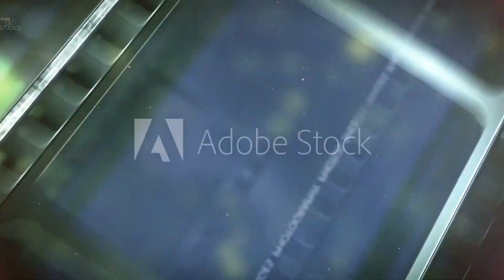Terminator: Dark Fate Trailer #1 (2019)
More than two decades after the events of Terminator 2: Judgment Day, Sarah Connor (Linda Hamilton) sets out to protect a young woman named Dani Ramos (Natalia Reyes) and her friends as a liquid metal Terminator (Gabriel Luna) sent from the future attempts to terminate them.

Starring: Mackenzie Davis, Arnold Schwarzenegger, Linda Hamilton
Directed By: Tim Miller

Terminator: Dark Fate is an upcoming American science fiction action film directed by Tim Miller, with a screenplay written by David Goyer, Justin Rhodes, and Billy Ray, from a story by James Cameron, Charles Eglee, Josh Friedman, Goyer, and Rhodes. Cameron is also set to serve as a producer alongside David Ellison. It will be the sixth installment in the Terminator franchise, though it serves as a direct sequel to The Terminator and Terminator 2: Judgment Day, with the other Terminator films seen as occurring in alternate timelines.The film will star Linda Hamilton and Arnold Schwarzenegger returning in their iconic roles Sarah Connor and T-800 "Model 101", respectively, alongside Mackenzie Davis, Natalia Reyes, Gabriel Luna, and Diego Boneta.

Distributed by Paramount Pictures in North America and Walt Disney Pictures in other territories, the film is scheduled to be theatrically released in the United States on November 1, 2019.